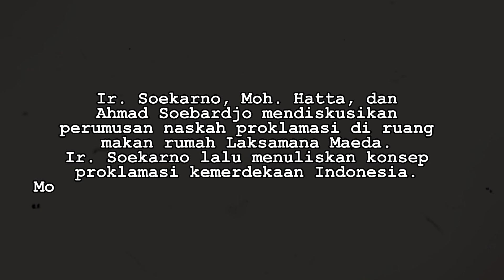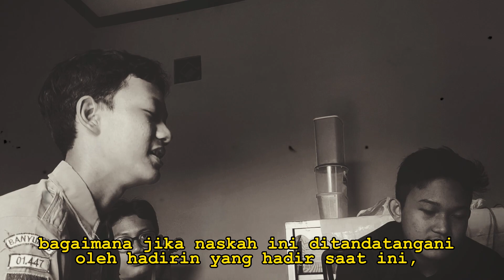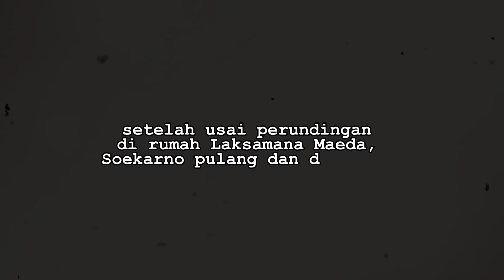Perumusan Naskah Proklamasi Kemerdekaan Indonesia | SHORT FILM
Tugas IPS.
IXH SPENPA PWT.